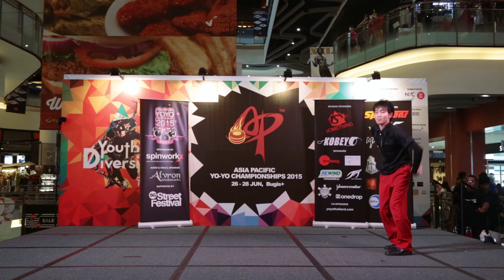AP15: 2A 4th - Hiraku Fujii (JP)